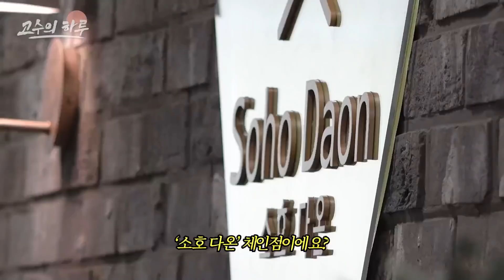퇴사하고 월 1800만원 버는 30살 여사장이 다시 사무실로 출근하는 이유 (고수의 하루)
■부동산 투자, 재테크의 기초를 배우고 싶다면

"이 때가 기회다"
부동산 투자로 30살에 30억원을 만든 '부자되는 세상'님
그녀가 이 위기에 사업까지 도전하게 된 이유를 소개합니다.

경매로 시작해 분양권, 법인, 재개발, 재건축, 토지, 상가까지
부동산 공부를 '마스터'하고 소호 사무실을 창업한 부세님.

코로나19로 인한 시장 불안에도 사업 수익에 대출 확장까지
위기를 기회로 바꿔가는 바쁘디 바쁜 오늘 하루를 공개합니다.

* 2022년 1월 초 촬영본입니다. *
* 시청하시는 날과 상황이 다를 수 있으니 참고하시기 바랍니다. *